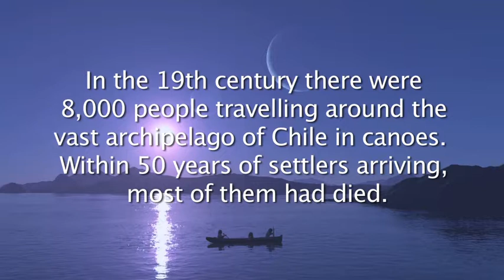Patricio Guzmán on the last survivors of the Kaweskar tribe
In the 19th century there were over 8,000 people, including members of the Kaweskar tribe, travelling around Chile's vast archipelago by canoe. Within 50 years of the settlers arriving, most of them had died.

Award-winning Documentary Director, Patricio Guzmán, talks about his experience filming one of the last remaining members of the Kaweskar tribe, Gabriela Paterito, for his latest film, The Pearl Button.

The Pearl Button is out in cinemas from Friday 18 March.  Find you closest screening: newwavefilms.co.uk/where/132

This event was supported by the BFI Film Audience Network, awarding funding from the National Lottery, and organised with Borders and Bodies Research Theme at Cardiff School of Modern Languages, Cardiff University.